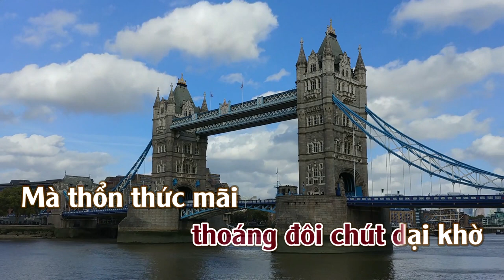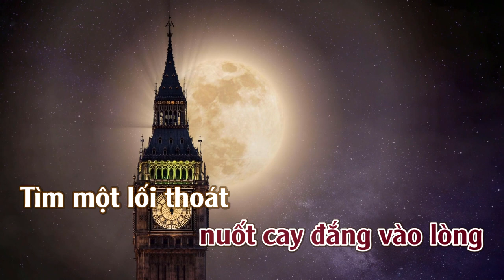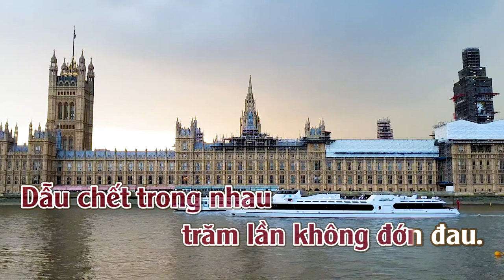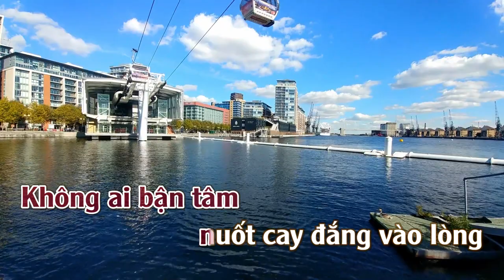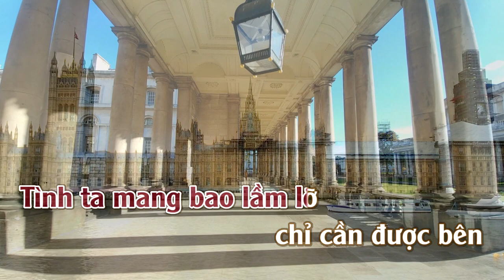Vì Em Còn Thương | Karaoke | Tone | Nữ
Vì Em Còn Thương : Sáng Tác : Hùng Quân